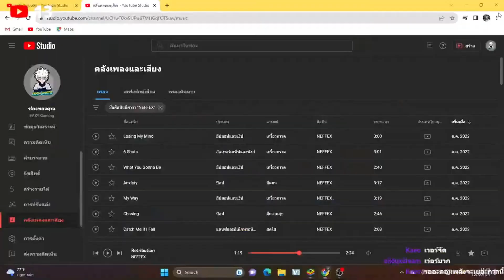ดันพลังขึ้นท็อปอันดับ1 รีวิวไอดีหลักตอนนี้พลัง 10 ล้านแล้ว | ONE PUNCH MAN: The Strongest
Line: pheang_3141

กลุ่มพูดคุยชื้อ-ขายไอดีเกม